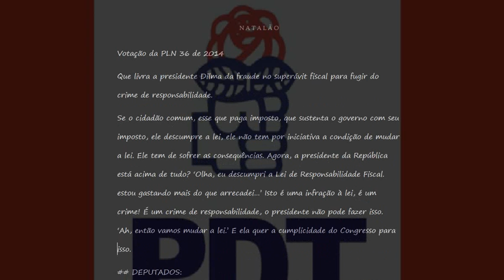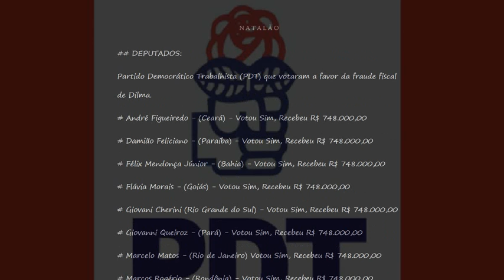Deputados e Senadores do Partido Democrático Trabalhista PDT que votaram a favor PLN36